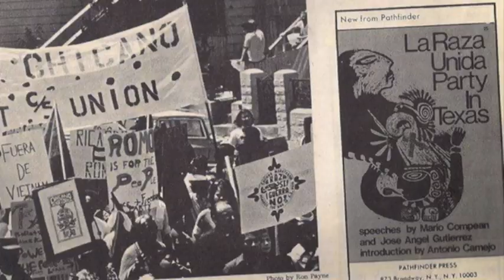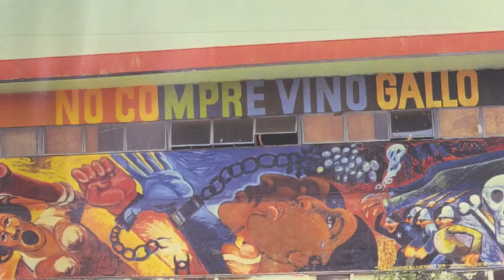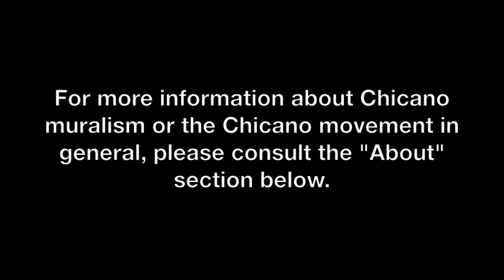Los Angeles Chicano Murals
Sources:

[1] Rita Pomade, Mexican Muralists: The Big Three - Orozco, Rivera, Siqueiros (Mexico Culture & Arts), 5 May 2007.
[2] Eva Sperling Cockcroft and Holly Barnet-Sánchez, Signs From the Heart: California Chicano Murals, (Venice, CA: Social and Public Art Resource Center, 1990, reprinted Albuquerque: University of New Mexico Press, 1993).
[3] Oral history interview with Barbara Carrasco, 1999 Apr. 13-26, Archives of American Art, Smithsonian Institution
[4] Oral history interview with Carlos Almaraz, 1986 Feb. 6-1987 Jan. 29, Archives of American Art, Smithsonian Institution
[5] Oral history interview with Gilbert Sanchez Lujan, 1997 Nov. 7-17, Archives of American Art, Smithsonian Institution.
[6] Oral history interview with Frank Romero, 1997 January 17-March 2, Archives of American Art, Smithsonian Institution
[7] Oral history interviews with Judith Baca, 1986 Aug. 5-6, Archives of American Art, Smithsonian Institution (accessed November 20th, 2013)
[8] Doss, E. "Raising community consciousness with public art." American Art 6, no. 1 (Winter92 1992): 62. America: History & Life, EBSCOhost (accessed November 20th, 2013).
[9] Chela Sandoval, and Guisela Latorre. "Chicana/o Artivism: Judy Baca's Digital Work with Youth of Color." Learning Race and Ethnicity, 2008.
[10] Interview with Ernestine Jimenez, September 2001 "Great Wall of Los Angeles Walking Tour Guide" 2007, Social And Public Art Resource Center (SPARC)
[11] Oral history interview with Gronk, 1997 Jan. 20-23, Archives of American Art, Smithsonian Institution (accessed November 20th, 2013)
[12] Oral history interview with Judithe Hernandez, 1998 Mar. 28, Archives of American Art, Smithsonian Institution
[23] Oral history interview with David Avalos, 1988 June 16-July 5, Archives of American Art, Smithsonian Institution

Photo Credits:

The Goez Map Guide to the Murals of East Los Angeles, CA
Created 04/01/75 by Goez Publishing

Frank Romero at his mural in 2001. Credit: Bob Chamberlin / Los Angeles Times

Getty Conservation Institute

      John Valadez and Carlos Almaraz in front of Figueroa Blvd mural / Circa 1977 / Courtesy of John Valadez

      Mechicano business card with Highland Park location / Courtesy of Guillermo Bejerano
      John Valadez, Judithe Hernandez, Dolores Guerrero Cruz Barbara Carrasco and other CRA employees in 1981 / Courtesy of Barbara Carrasco
      Joe Rodriguez mural in Ramona Gardens / Courtesy of Joe Rodrique

Instituto Nacional de Estudios Historicos de las Revoluciones de Mexico